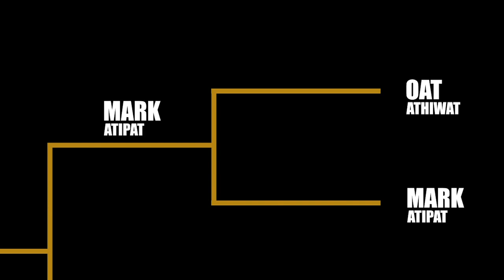Billabong presents Thai SKATE Game 2015 I First Round I Mark Atipat vs Oat Athiwat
Billabong presents Thai SKATE Game 2015
First round, 7th game
Mark Atipat vs Oat Athiwat